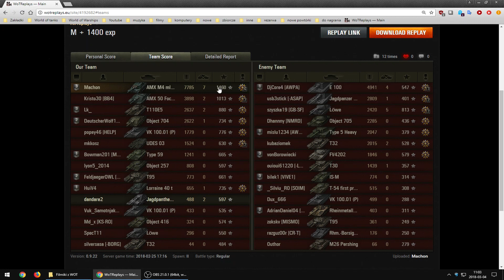Czołg w dobrych rękach: Machon na AMX M4 mle. 54 (Dębina)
Nie kradnę powtórek, jak niektórzy, korzystam wyłącznie z tego co dostaję od widzów.
Dostaję raptem 20-30 powtórek miesięcznie, z czego część nie spełnia wymagań, a część jest po prostu ... zwyczajna.
Chcecie lepszych bitew? Po prostu je podeślijcie.

Cykl wydawniczy: 5 dni w tygodniu (niedziela - czwartek)
Nagrywanie: wyłącznie sobota i niedziela.
Czas na obejrzenie powtórki: do 7 dni
Jeżeli nie zdążę nagrać bitwy w weekend: czekam kolejne 7 dni na kolejną sobotę-niedzielę.
Publikacja +/- 30 dni od momentu nagrania (zawsze mam co najmniej kilkanaście powtórek w rezerwie na ewentualne przerwy świąteczno-urlopowe) .

Czasami może coś ukazać się wcześniej, czasami później, np. w zależności od tego czy dany gracz/czołg/mapa były niedawno.
Na podsumowaniu pobitewnym filmików znajduje się data umieszczenia powtórki na wotreplays (chociaż nie zawsze jest ona tożsama z datą otrzymania jej przeze mnie) oraz data systemowa z mojego komputera, świadcząca o tym kiedy powtórkę nagrywałem. Wystarczy porównać te daty i do tego spojrzeć na datę publikacji by wiedzieć już dokładnie jak to wszystko wygląda na moim kanale.